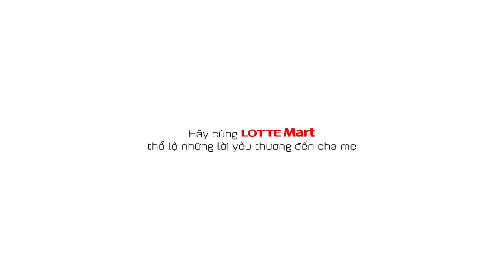Vu Lan Báo Hiếu cùng LOTTE Mart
XÚC ĐỘNG thật sự là đây!!! 🥺🥺
💖 Chẳng cần tìm đâu xa, HẠNH PHÚC chính là có BA MẸ ta

"Con muốn nói: Con yêu Mẹ nhiều lắm!"
Cùng xem để ngẫm lại những khoảnh khắc gia đình quý giá của riêng mình, bạn nhé 😘😘😘